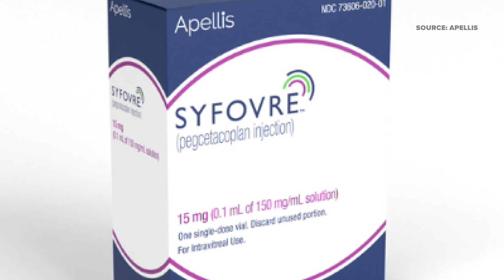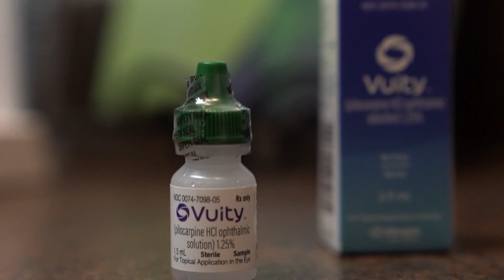New treatment to slow vision loss from macular degeneration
There's a condition around age 50 or later where you can get a spot in your field of vision. It can possibly grow to lead to total loss of vision. About a million Americans have this form of macular degeneration, and now they have a new hope. The FDA just approved an injectable medicine called Syfovre.

The drug will come out on the market sometime in early March. It does not reverse macular degeneration. It slows down the progression of sight loss.

You'll need an injection every one to two months. And the medicine cost $2,190 a vial. One professor from Duke University helped oversee a clinical study of Syfovre. Dr. Elenora Lad says it's "a game changer" and the "beginning of a new treatment era for patients."